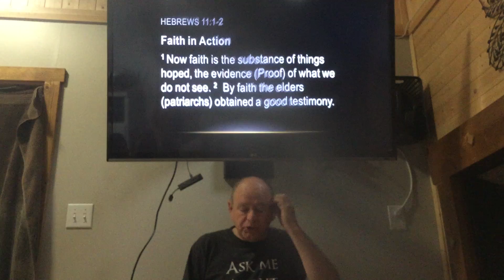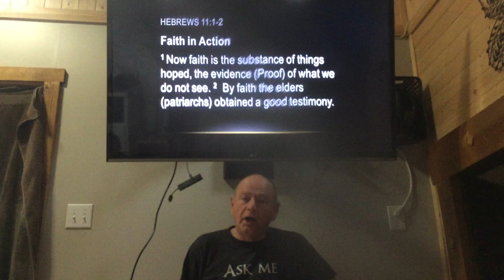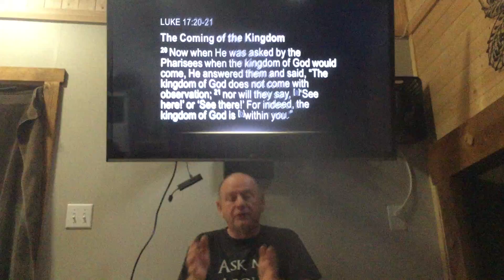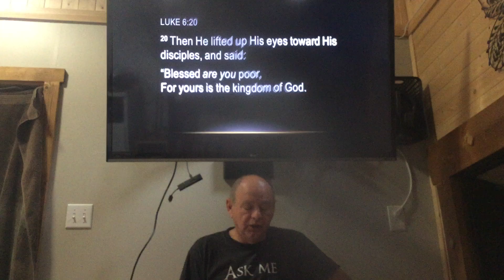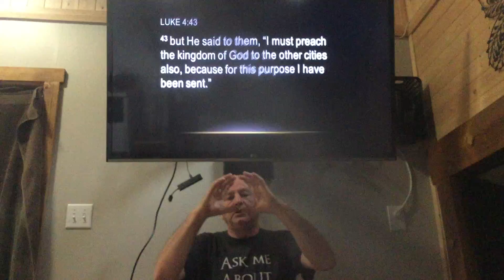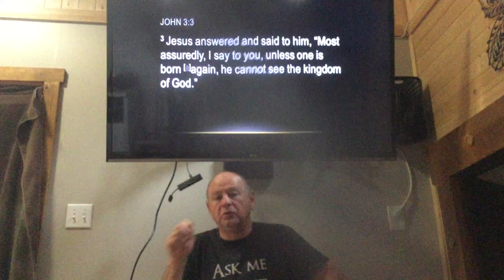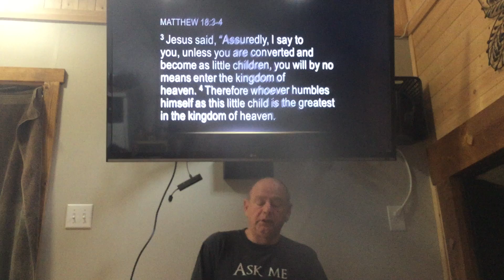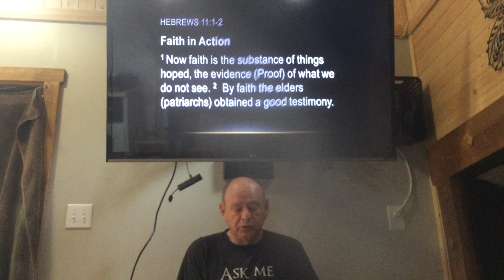Kingdom of God, Ed Paquette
Ed reminds us that the Kingdom of God has far greater implications than one might assume. Are you in His Kingdom? What is the Kingdom of God? Check out Ed's latest message on this important topic.